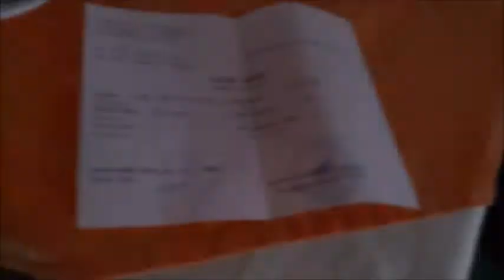Sailing Tiny Ep5: Sarander (ALB) - Athens (GRE)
Starting my journey on my lovley "Woodpecker", an Elan 19 during summer 2016. Started from Izola (SLO), ended up in Athens (GRE)

In this episode, we continue the trip from Albania to Corfu (GRE) over Lefkas, Ionic Islands, Gulf of Patras, Corinth and Saronic Gulf to our goal Athens.
Incredible feelings!!!